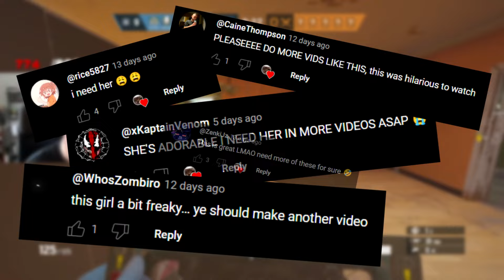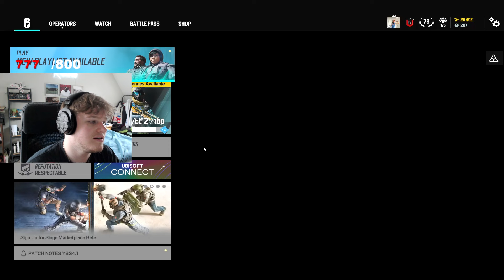R6 E-girls have gone too far...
rasco100 charm is out NOW! Go to my twitch and do !charm

Sensitivity :
12/12 35/50/51/56/57/59/60/89 | 400DPI

Graphics:
Everything low/off

 Display
Aspect Ratio➔ 16:10
Refresh Rate➔ 240
FOV➔ 87

 Gear
Mouse➔Superlight (red)